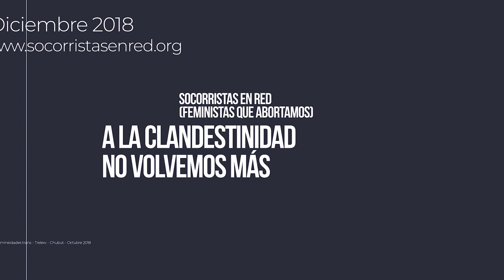Nosotras abortamos, ahora lo contamos - Gimena